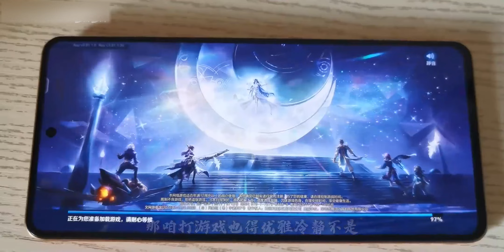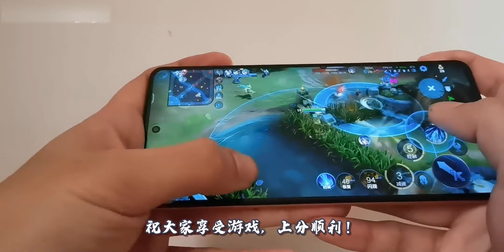一个减CD拉满的貂蝉，到底有多离谱？！